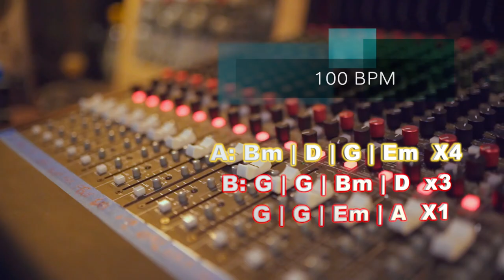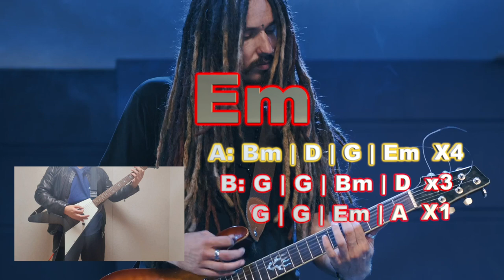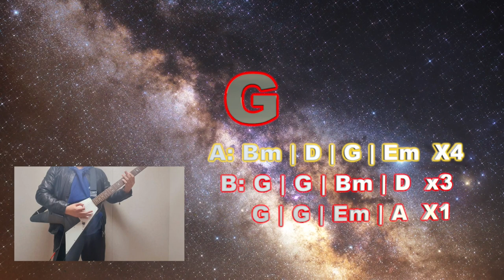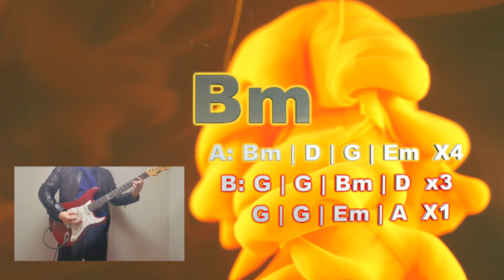043 Soulful Rock Ballad Guitar Backing Track in Bm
043 Soulful Rock Ballad Guitar Backing Track in Bm